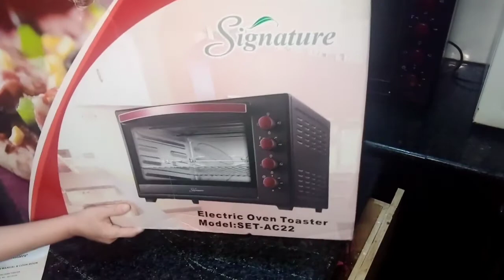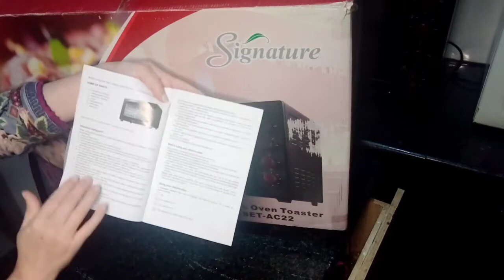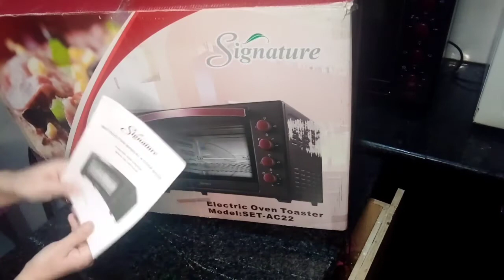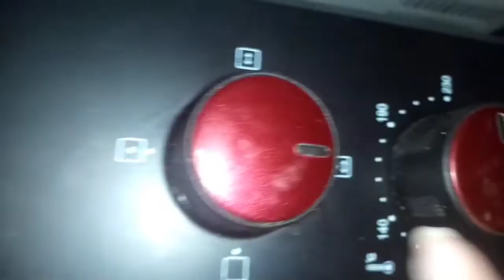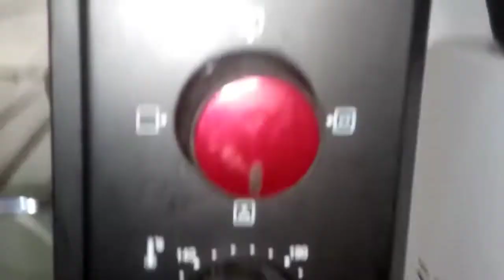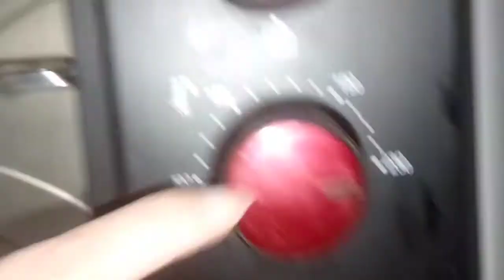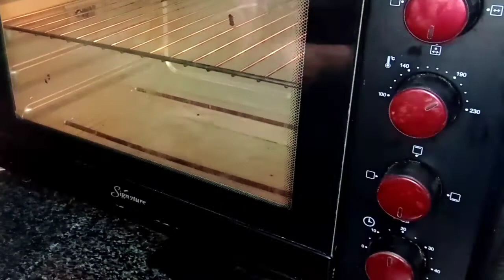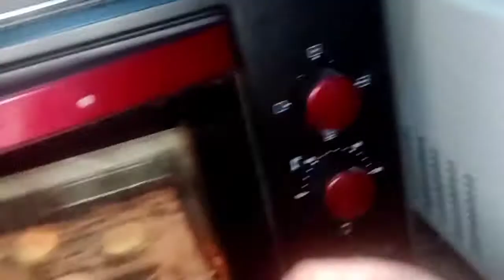How To Use Signature OTG Oven|| Baking Oven Functions||Explore With Bia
otg baking#oven#toaster

OTG baking oven functions by bia cooking lounge and vlogs
how to use OTG baking oven by bia cooking lounge and vlogs
An otg is usually provided with 3 shelves or racks and 3 knobs to adjust the temperature, heating positions and time.

1. Temperature control knob - To adjust the temperature of the oven. The maximum temperature that can be set is 250 degrees Celsius.

2. Function knob- There are usually 4 heating rods provided in an otg, two above and two below. The function knob is used to select one from the 6 heating options. They are : upper heating, lower heating, both upper and lower heating, rotisserie with upper heating,  and rotisserie with both upper and lower heating with or without convection.

Convection Function- Get the perfect texture and browning on kebabs and more with the convection function that simply ensures perfect results.

3. Time control knob – The time control knob is used for setting the time. The time can be set according to the dish that you are making.
E.g. while cakes take 25 to 35 minutes to bake, cookies can be baked in about 15 to 20 minutes or less. The maximum time that can be set in most ovens is 60 minutes.

The regular accessories provided with an otg are a baking tray, a grill rack, a crumb tray, a tray handle, skewers, rotisserie spits and a rotisserie handle.

1. baking tray:This can be used for cooking or roasting fish, chicken, vegetables, etc and preparing pizzas, pita bread and puffs. You can also use this tray for heating food. Another vital use of this tray is that you can place it in the bottom rack of the oven when you are grilling chicken or vegetables in the middle rack or while using the rotisserie mode to cook Tikkas and kababs. This will help in preventing juices from the chicken from falling on the heating rods below.

2. crumb tray: This is usually placed at the very bottom of the oven to collect any crumbs or pieces that may fall off during a baking or grilling process. It can be removed and cleaned.

3. Grill rack: Cake pans, cookie trays, muffin moulds can be placed over the grill rack or large slices of chicken, fish, etc can also be grilled by directly placing them over it. Alternately, the grill rack can be turned upside down so that skewers can be placed over it to grill kababs, chicken, paneer, etc.

4. Rotisserie spit: The rotisserie spit is a long rod which is used to grill whole chicken or make tikkas and kababs in Tandoori style. It rotates and hence the food is evenly cooked on all sides.

5. Tray holder:  This is used to remove the hot grill rack and baking tray from the oven.

6. Skewers : The skewers can be used to prepare kababs, tikkas, grill small pieces of chicken or cubes of paneer and vegetables. During the grilling process, the skewers have to be turned once in a while to ensure uniform cooking.

7. Rotisserie handle : After using the rotisserie spit for grilling, the hot rod can be removed from the oven using this handle.

With the given accessories, you can make puffs, pizzas, and grill or roast chicken and vegetables but to bake cakes, cookies, etc there are some cake pans and moulds that are necessary to be bought.

preheating : Before we bake something, our oven needs to be heated to the proper temperature (specified in the recipe.). It can take 10-15 minutes to reach the right temperature. The act of turning 'ON' our oven and letting it heat up to the right temperature is referred to as "preheating"
best mid-range ovens,  how to use oven toaster griller,